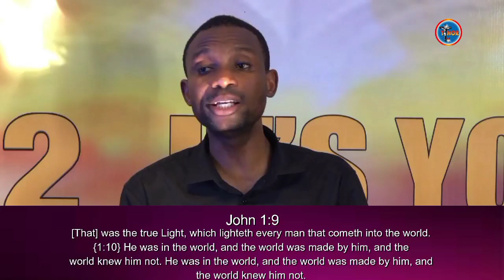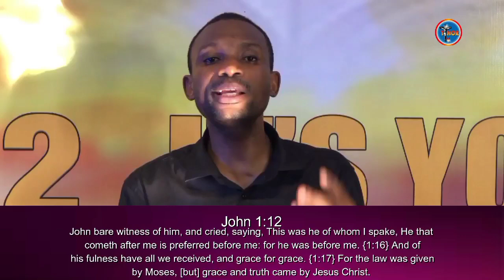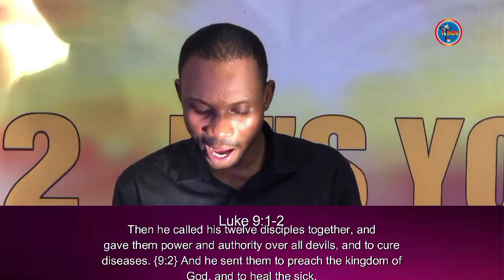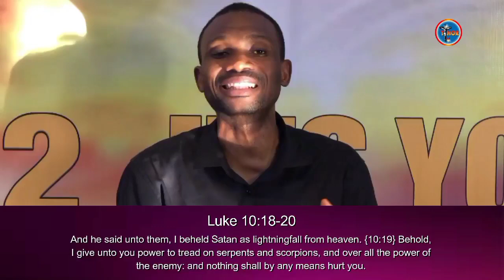The Generation of Witnesses ll Deacon Philip Kpodo-Kwakutse